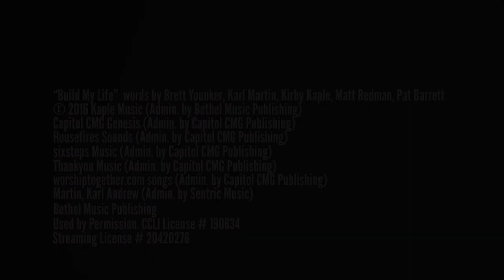Worship: Build My Life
This morning we bring it back home to make time & space to worship together singing, "Build My Life."

Used by Permission.  See below.

“Build My Life” words and music by Brett Younker, Karl Martin, Kirby Kaple, Matt Redman Pat Barrett